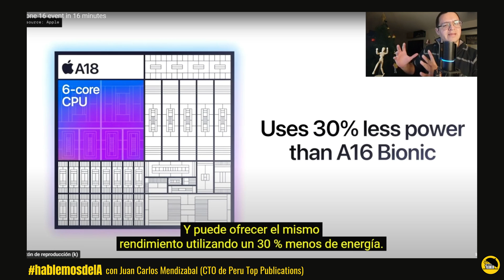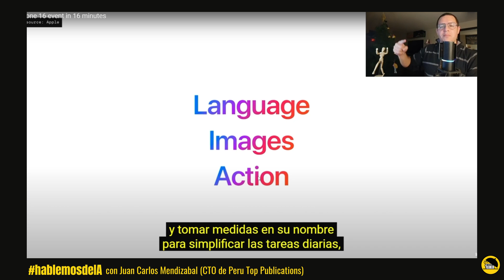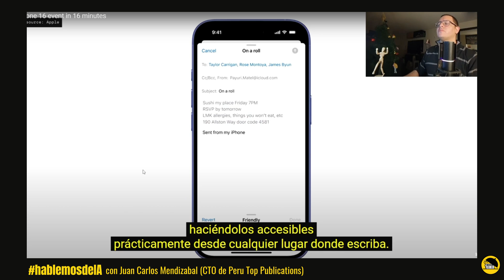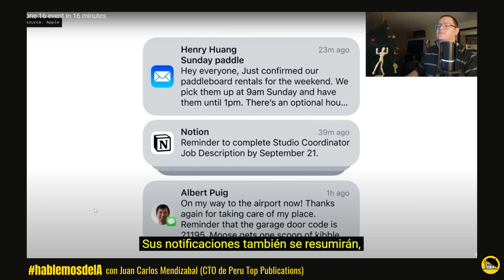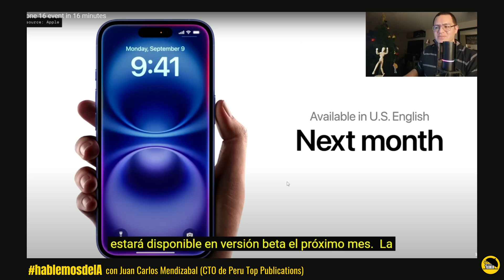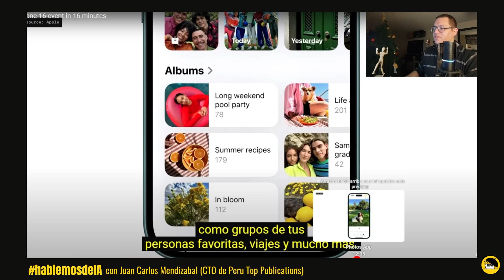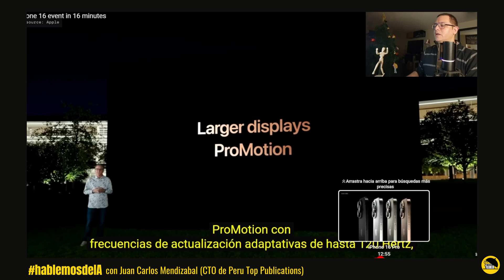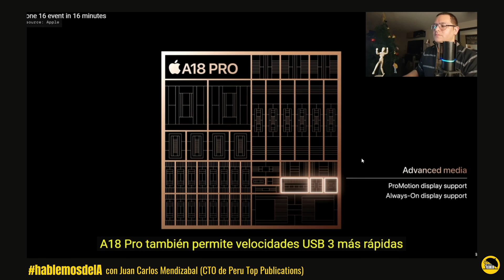hablemosdeia - Apple Intelligence...¿lo hicieron de nuevo?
Hoy hablamos de los nuevos lanzamientos de Apple esta semana y de su Apple Intelligence. No te pierdas este nuevo episodio de tu segmento Hablemos de IA con Juan Carlos Mendizabal.